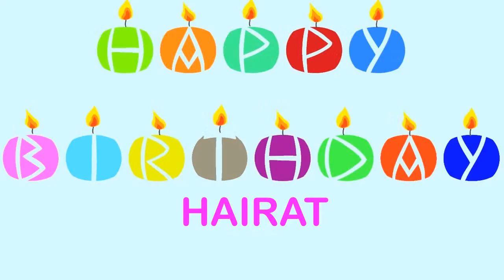Hairat Wishes & Mensajes - Happy Birthday